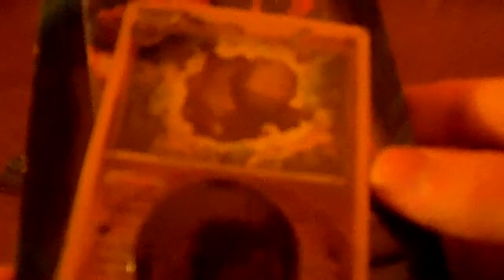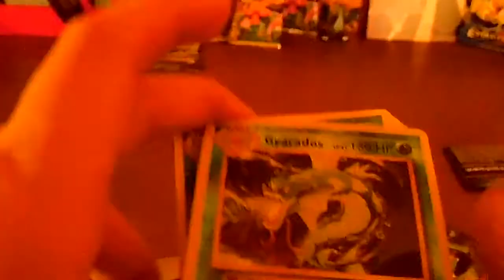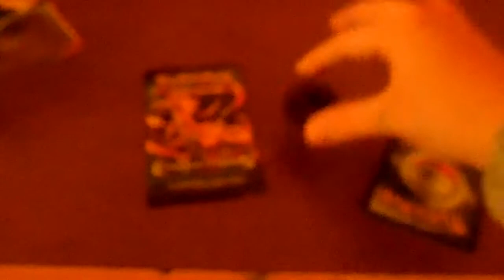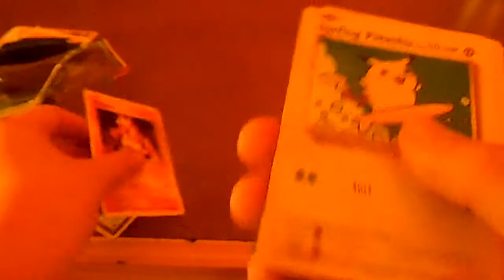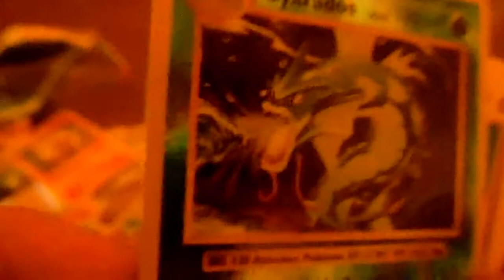Christmas caroling and party! - Vlogmas - Ep. 9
Today we go Christmas caroling then go to a epic Christmas party! Sorry for the late upload..